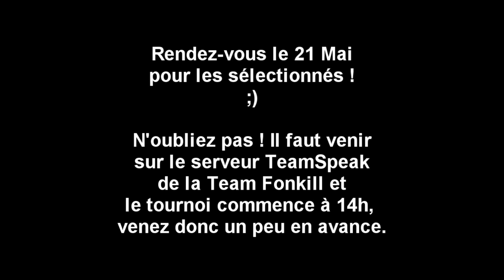Sélection des joueurs pour le tournoi Brawlhalla du 21 Mai !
N'oubliez pas qu'il faudra venir sur le serveur TeamSpeak de la
Team Fonkill et que le tournoi aura lieu le 21 Mai à 14h, donc
soyez présent un peu avant ! Sinon, rendez vous le 21 Mai !